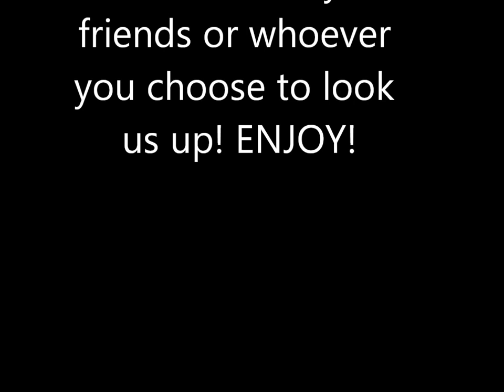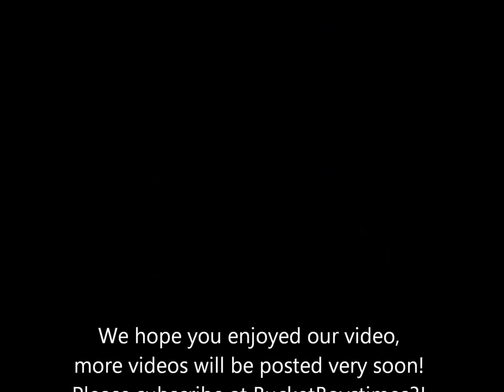Garage Bucket Boys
Us 3 guys, David(the tall one with tattoo), Jake(shorter one without shirt), and Will(the one with the blue hollister shirt), are making some shots that are awesomely badass and some may look simple but are harder than they seem, with a rubber playground ball that bounces like crazy and a bucket that tips over very easily. May not be dude perfect, but it's unique and harder in the sense that its less controlled than a basketball and a hoop that's weighed down. Hope you enjoy the video. More will be posted soon!